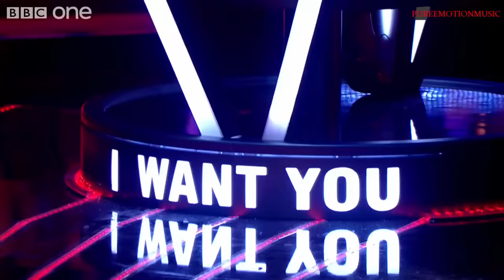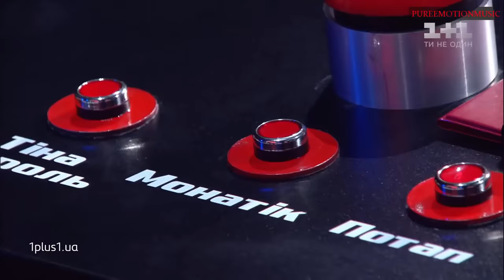Top 12 - Adele covers in The Voice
Adele Laurie Blue Adkins,  born 5 May 1988, Tottenham, London, England!
Singer-songwriter, at the 51st Grammy Awards in 2009, Adele received the awards for Best New Artist and Best Female Pop Vocal Performance.
In 2011, 2012, and 2016, Adele was named Artist of the Year by Billboard. At the 2012 and 2016 Ivor Novello Awards, Adele was named Songwriter of the Year by the British Academy of Songwriters, Composers, and Authors. In 2012, she was listed at number five on VH1's 100 Greatest Women in Music. Time magazine named her one of the most influential people in the world in 2012 and 2016. Her 2016–2017 tour, saw her break attendance records in a number of countries, including the UK, Australia, and the US. With sales of more than 120 million records, Adele is one of the world's best-selling music artists!

0:00    Intro
0:13    Nováková - "Skyfall"  (The Voice Czech Republic Slovakia)
1:53    Lacramioara Bradoschi - "Don't You Remember"  (The Voice of Romania)
4:22    Jordan Smith - "Set Fire to the Rain"  (The Voice US)
6:07    Charles Kablan - "Hello"  (The Voice of Italy)
7:42    Joelle Moses - "Rolling In The Deep"  (The Voice UK)
9:18    Christian Cuevas and Jason Warrior - "Hello"  (The Voice US)
11:49  Nienke Wijnhoven - "Turning Tables"  (The Voice of Holland)
13:31  José Tomás Álvarez - "Lovesong"  (The Voice Chile)
15:02  Savannah Brister and Maelyn Jarmon - "When We Were Young"  (The Voice US)
17:41  Pleun Bierbooms - "Million Years Ago"  (The Voice of Holland)
19:23  Fernando Daniel - "When We Were Young"  (The Voice of Portugal)
21:26  Nika Tupilko - "One and Only"  (The Voice of Ukraine)
23:44  Adele - "Rolling In The Deep"  (The Voice of Holland)